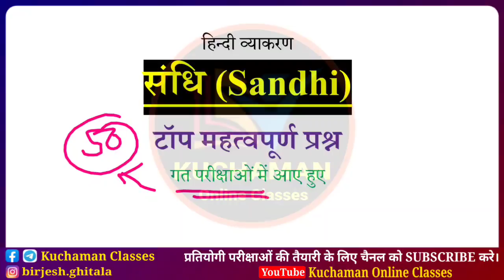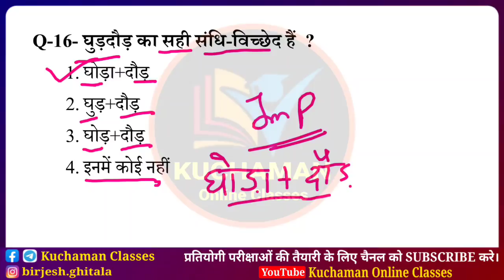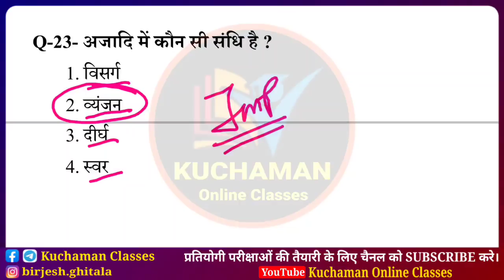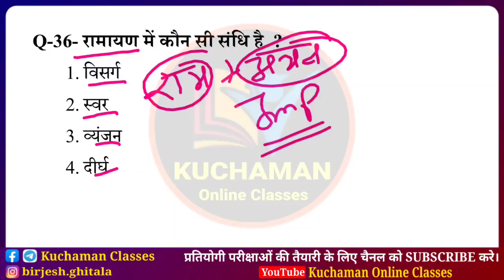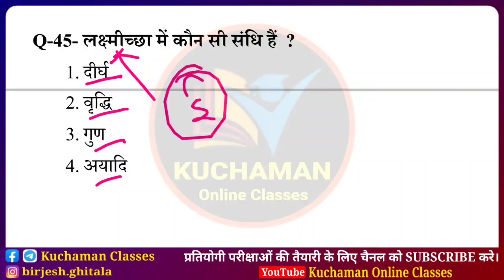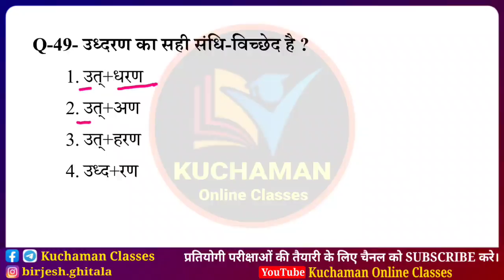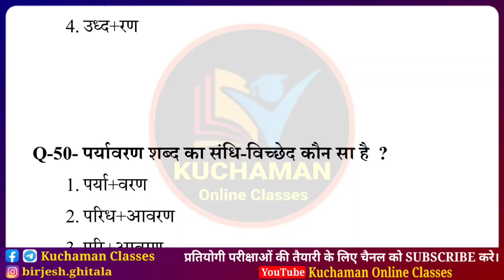संधि के महत्वपूर्ण प्रश्न उत्तर । Sandhi Question in hindi । hindi vyakaran Sandhi । Sandhi Question